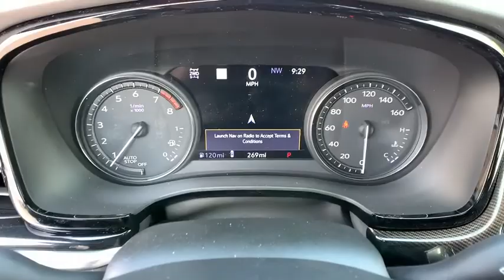2020 Cadillac XT6 Reno, Carson City, Lake Tahoe, Northern Nevada, Roseville, NV LZ145083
Satin Steel Metallic New 2020 Cadillac XT6 available in Reno, Nevada at Reno GM. Servicing the Carson City, Lake Tahoe, Northern Nevada, Roseville, NV area.

Reno GM
900 Kietzke Ln

Satin Steel Metallic 2020 Cadillac XT6 Sport AWD 9-Speed Automatic 3.6L V6 DI VVTRecent Arrival!Awards:* 2020 IIHS Top Safety Pick + applies only to vehicles built after October 2019 * 2020 KBB.com 10 Best SUVs Worth Waiting For Price includes: $1500 - Cadillac Bonus Cash Program. Exp. 08/31/2020